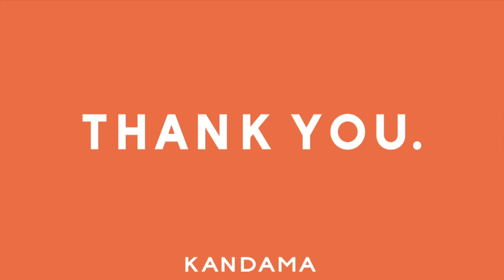アラサーOL、深夜の一人焼肉。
かんだまの女子力向上は続く。